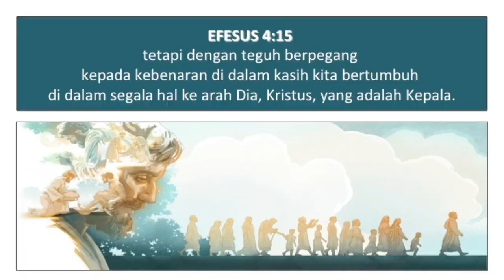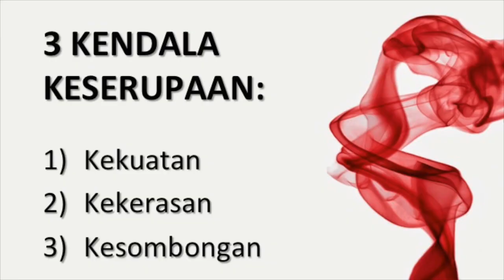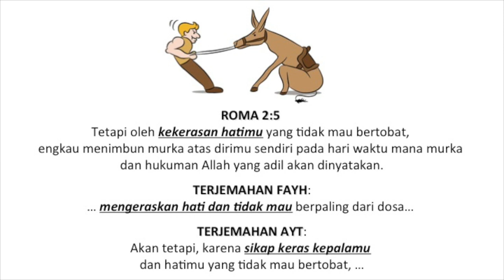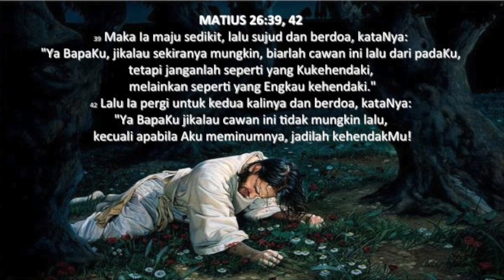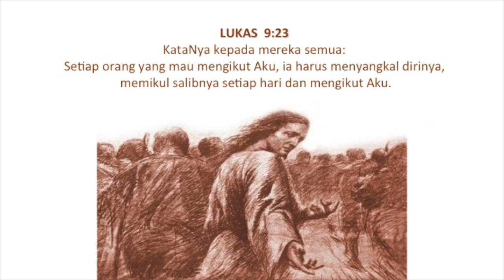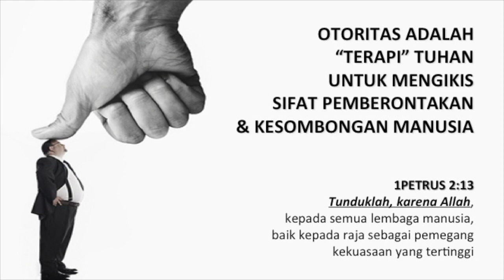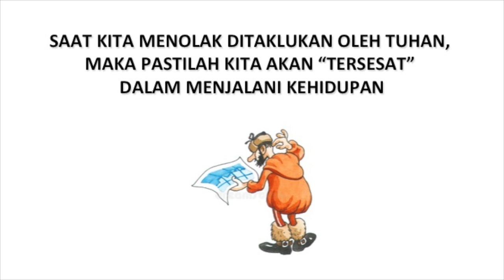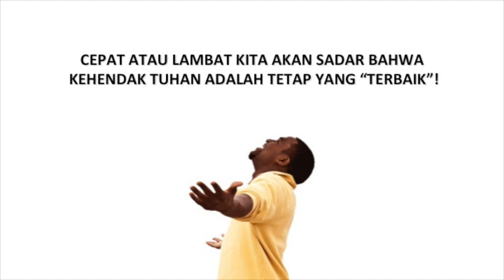20180318 - Andreas S.W - Kendala Keserupaan: Kekerasan - Cactus Production